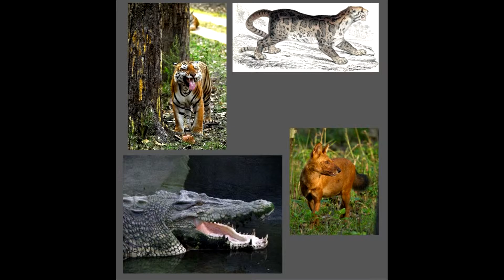Orangutan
001 Orangutan
Eleifert

002 Orangutan
David Arvidsson

004 Tiger
Ashishmahaur

005 Clouded leopard
W.H. Lizars
Public Domain

Creative Commons 2.5 India

007 Crocodile
Harrybalais

008 Predator collage

009 Orangutan film 1
Timothee Flutre

010 Orangutan wood drawing
Woodcut by Wolf
Public Domain

MUSIC CREDITS

004 Onclassical Riva Giuliani Variazioni Su Un Tema Di Handel Opus 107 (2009)
Pablo Lentini Riva